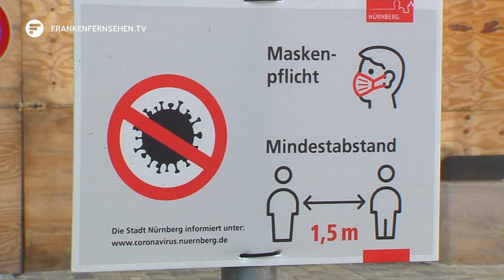Gesundheitsämter am Limit: Bundeswehr hilft bei Nachverfolgung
Die Infektionszahlen sie steigen – von Tag zu Tag. Die Ampeln werden in jedem Landkreis und jeder Stadt immer roter. Damit einher gehen Einschränkungen und Verzicht unsererseits. Am Montag tritt der neue “Lockdown light” in Kraft. Kultur und Gastro sind erstmal zu und Kontakte sollen auf ein Minimum reduziert werden. Doch was oftmals vergessen wird sind diejenigen, die all die Coronatests bearbeiten und nachverfolgen – die Gesundheitsämter. Seit Monaten sind die am Limit. So sehr, dass jetzt sogar die Bundeswehr aushilft.